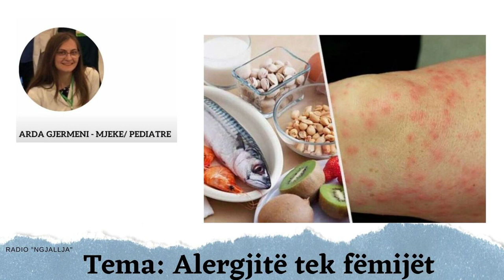INTERVISTA E DITES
E FTUAR: ARDA GJERMENI - MJEKE/PEDIATRE
TEMA: ALERGJITE TEK FEMIJET